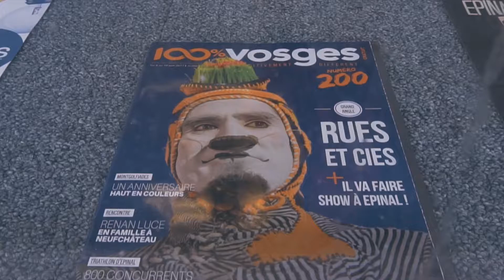Karcocha on Tour Europe 2017 ©